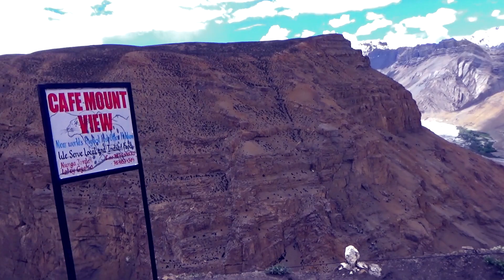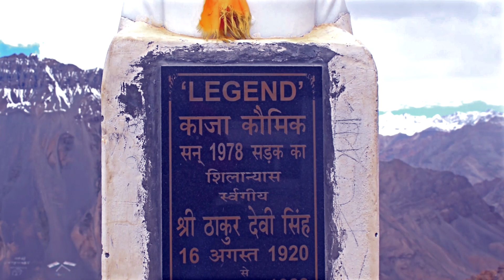Kaza: Your Dream Destination in Lahaul Spiti, Himachal Pradesh | Lahaul Spiti Tour [EP-23]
Are you ready to embark on an unforgettable journey to Kaza, the dream destination in Lahaul Spiti, Himachal Pradesh? This hidden gem offers breathtaking views and serene landscapes that will leave you in awe. Join us as we explore the wonders of Kaza and uncover the secrets of Lahaul Spiti's most beautiful viewpoint.